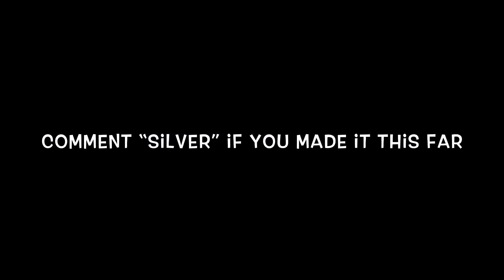Sorry 😔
I am now Rzm64 wannabe 😃👍